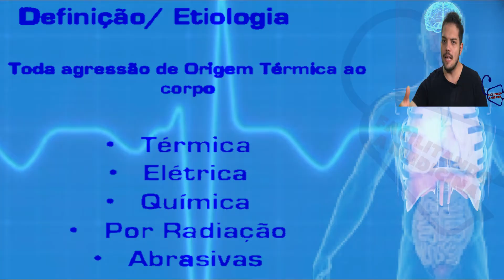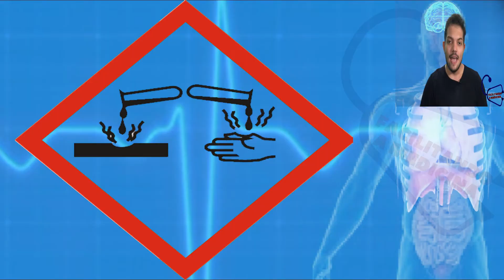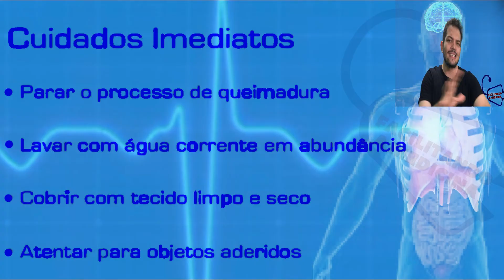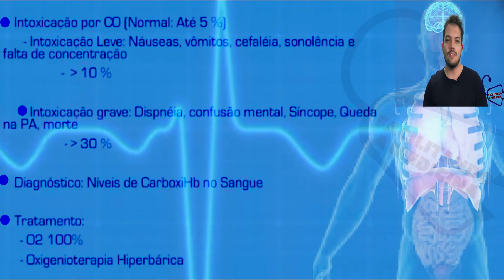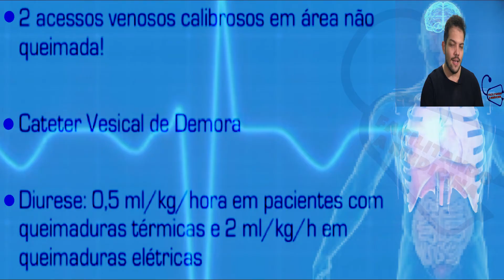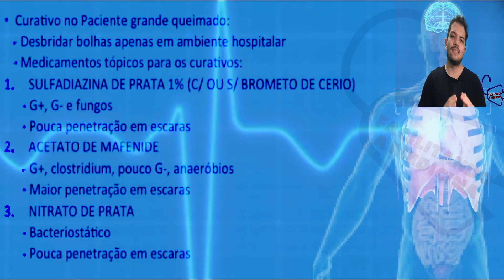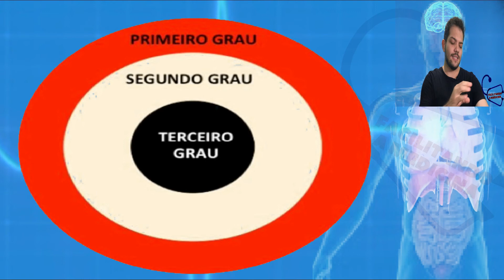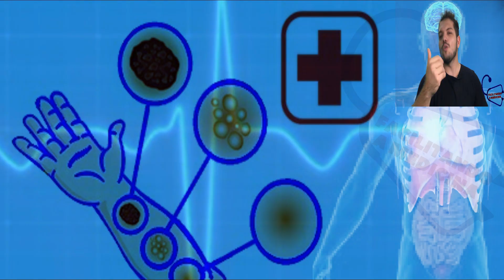QUEIMADURA - O QUE FAZER, CLASSIFICAÇÃO, CUIDADOS E TRATAMENTO - PRIMEIROS SOCORROS - DERMATOLOGIA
Queimadura é toda lesão provocada pelo contato direto com alguma fonte de calor ou frio, produtos químicos, corrente elétrica, radiação, ou mesmo alguns animais e plantas (como larvas, água-viva, urtiga), entre outros. Se a queimadura atingir 10% do corpo de uma criança ela corre sério risco.

Danos à pele ou a tecidos mais profundos causados por sol, líquidos quentes, fogo, eletricidade ou produtos químicos.
O nível de gravidade da maioria das queimaduras se baseia no tamanho e na profundidade da queimadura. No entanto, as queimaduras elétricas são mais difíceis de diagnosticar, pois podem causar danos significativos sob a pele sem apresentar sinais de danos na superfície.
Os sintomas variam de uma sensação de pequeno desconforto a uma emergência com risco de vida, dependendo do tamanho e da profundidade (grau) da queimadura.
Em geral, é possível tratar de queimaduras solares e pequenas queimaduras em casa. Queimaduras profundas ou generalizadas e queimaduras químicas ou elétricas precisam de cuidados médicos imediatos, muitas vezes em unidades especializadas no problema.